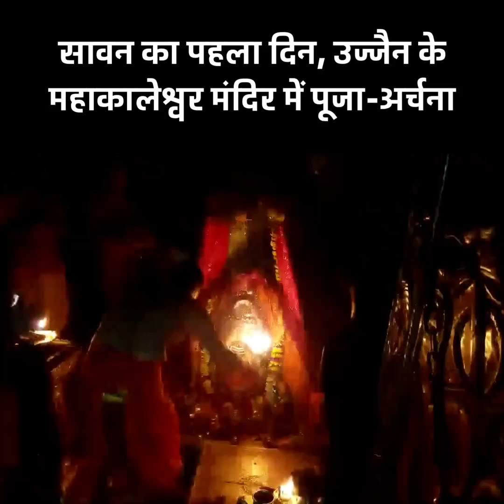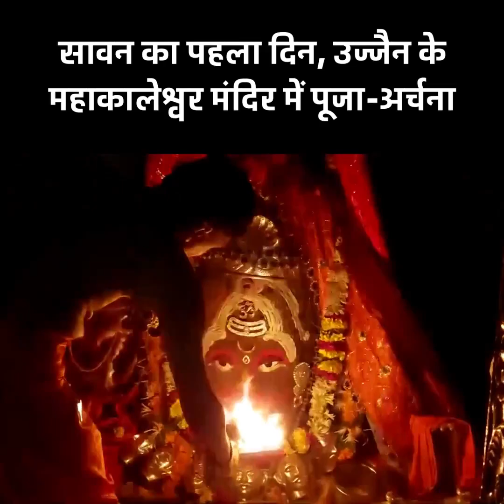आज सावन के पवित्र महीने का पहला दिन है, उज्जैन के महाकालेश्वर मंदिर में महाकाल का अभिषेक - भस्म आरती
आज सावन के पवित्र महीने का पहला दिन है, इस पावन अवसर पर मध्य प्रदेश के उज्जैन के महाकालेश्वर मंदिर में श्रद्धालुओं की भारी भीड़ उमड़ी, महाकाल का अभिषेक किया गया और भस्म आरती हुई...देखिए वीडियो.

Jai Bholenaath Jai Bhole Baba

Lord Shivji Bhajan superhits 12 songs

Singer: Lakhbir Singh Lakkha, Uma Lahari
Category: Shiv ji ke bhajan (Hindi bhajan)
Producers: Amresh Bahadur, Ramit Mathur
Label: Yuki

सावन की शिवरात्रि के उपलक्ष्य में प्रस्तूत है Superhit शिव भजन लखबीर सिंह लक्खा की आवाज़ में

महाशिवरात्रि 2023 Special I Top Shivratri Bhajans